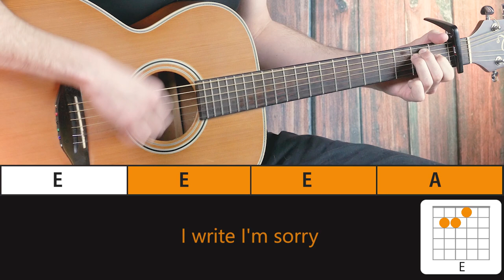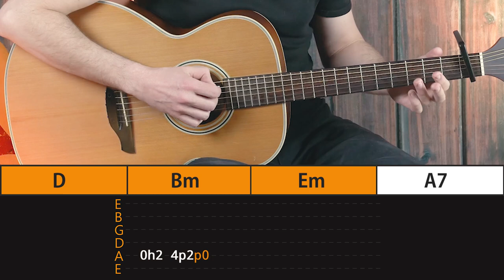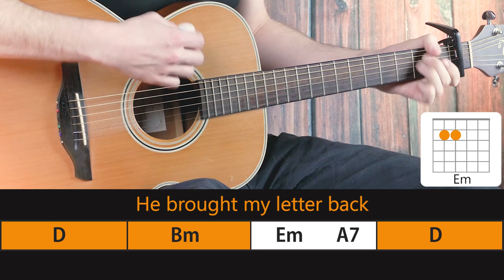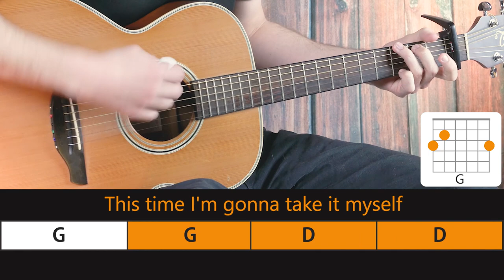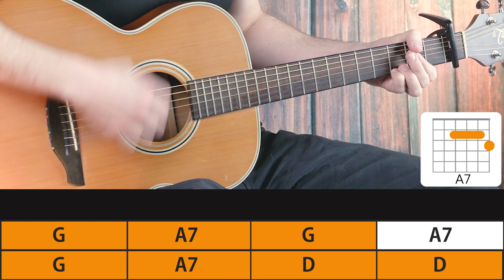HOW TO PLAY RETURN TO SENDER by ELVIS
Learn how to play Return to Sender by Elvis Presley on acoustic guitar

0:18 Verse
1:28 Strumming
2:31 Play Along Verse
2:52 Chorus
3:53 Play Along Chorus